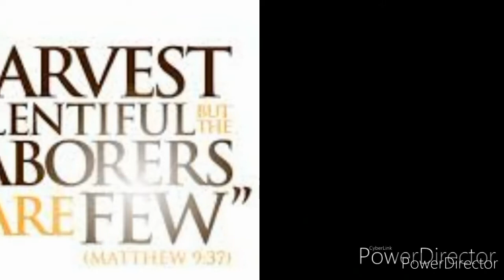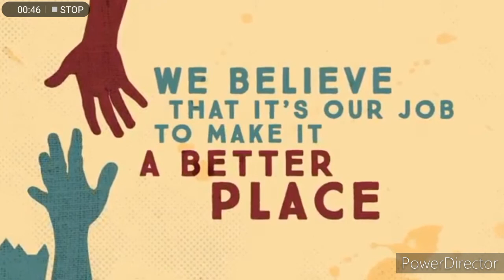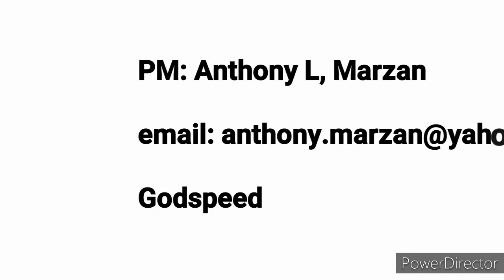Sunday service/the message of the resurrection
Oue 48 online sunday service of JCM family. Godspeed